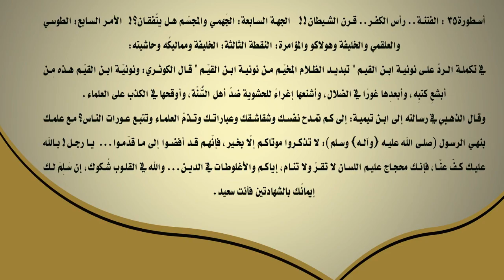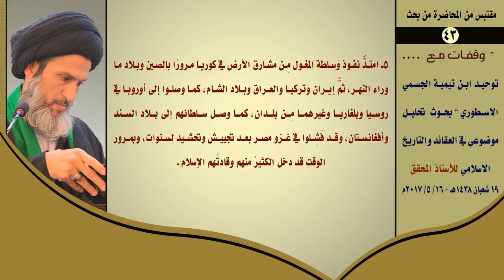أيها التيمية المدلّسة‎ ‎شعار الغزاة كافٍ لإثبات مطامعهم في السيطرة على العالم ‏‎ !!!‎